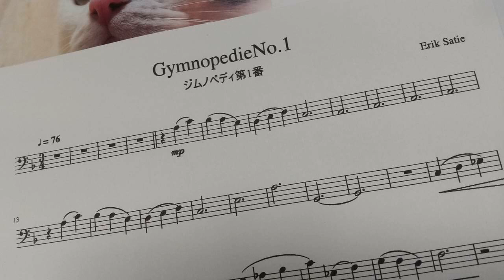サティー「ジムノペディ第1番」チェロ演奏用 / Satie "GymnopedieNo. 1" for cello players